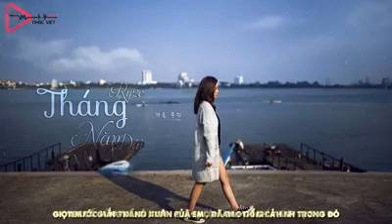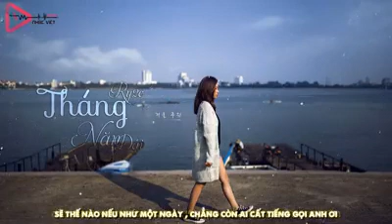Tháng năm Dài cover Ry2c